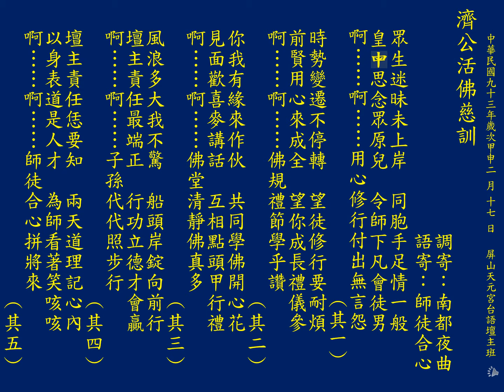聖歌：師徒合心(南都夜曲)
調寄：南都夜曲
語寄：師徒合心

眾生迷昧未上岸  同胞手足情一般
皇母思念眾原兒  令師下凡會徒男
啊……啊……
用心修行付出無言怨（其一）

時勢變遷不停轉  望徒修行要耐煩
前賢用心來成全  望你成長禮儀參
啊……啊……
佛規禮節學乎讚（其二）

你我有緣來作伙  共同學佛開心花
見面歡喜麥講話  互相點頭甲行禮
啊……啊……
佛堂清靜佛真多（其三）

風浪多大我不驚  船頭岸錠向前行
壇主責任最端正  行功立德才會贏
啊……啊……
子孫代代照步行（其四）

壇主責任恁要知  兩天道理記心內
以身表道是人才  為師看著笑咳咳
啊……啊……
師徒合心拼將來（其五）